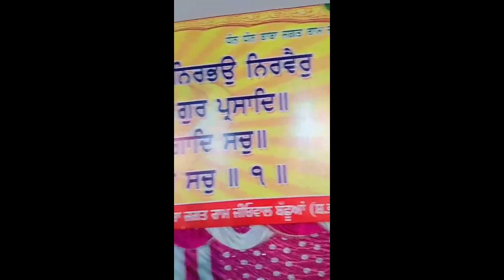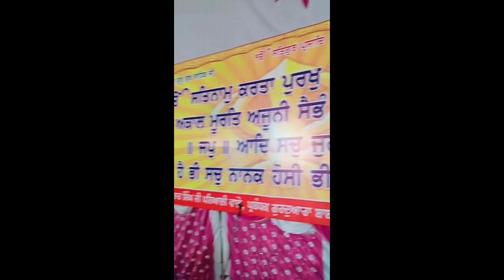Live Show Shri Guru Granth Sahib Ji | Shinda Folk Studio 2019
Copyright
DIgital Partner - Kirat Entertainment Network Dera Baba Jagat Ram
Shinda Folk Studio 2019
Lebal : Shinda Folk Studio
Promotion by - Macky
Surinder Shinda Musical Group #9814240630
Super Hit Song
 Putt Jattan De
 Aaunde Saal Lohri Vand Layi
 Katdian Ratan Tare Gin Gin Ke
 Sucha Soorma
 Put Sardara Da
 Jeona Morh
 Ucha Burj Lahore Da
 Benjo Te Been Vajonda
 Jind Yaar Di
 Badla La Lei Jeona
 Ashiq Da Janaja
 Dont Mind Mere Haaniya
 Khand De Bhulekhe Gur Chat Gai
 Shaheed - E - Azam Bhagat Singh
 Naina Naal Nain
Chadda Jeth Na Hove
 Fauji Faujan
 Sassi
 Sahiban Di Kali
 Nawan Le Liya Truck Tere Yaar Ne
Chharde Jeth Ne Chakki
 Chhatri Lkiade Mitra
 Amlee Da Hogiya Viah
 Oh Tera Ki Lagda
 Mirza - Surinder Shinda
 Jan Chari Amlee Di
 Mehkma Driveran Da
 Zara Munh Ton Ghund Sarkaya Kar
 Chatri Leya De Metra
 Jaan De Shatan Ji Jeya
 Ni Main Digi Tilak Kee
 Nooran
Patole Di Bulouri Akh
 Roop Basant
 Mundey Ton Rahiye Door Baliye
 Chhithi Aai Aa
 Lainde Jhat Phasha
 Yaaran Di Vadhe Dosti
 Doli Wich Baithi Hai
 Ranni Uddi Hawa Wich Jawe
 Ghund Chak Mar De Salut Goriye
 Dudh Wangu Tu Fath Gai
 Jawani Char Dina Di
Jeth Nazare Lenda Teri Fiat
Main Fas Gai Patang Vargi
 Chhad Khera Baniye Da
Lagiya De Dukh Chandre
 Ik Wari Han Karde
 Mardi Ne Aak Chabia
 Ghund Wich Di Shararat Kar Gayi Ni
 Bhan Churhian
 Yarri Hove
 Ganne Wangoon Choop Lenge
 Haftey Ch Fuse Udhata
 Main Diggi Tilak Ke
 Lea Karfeu Paas Bana Mitran
 Jeth Ne Bhara Liya Topa
 Rakh Le Clinder Yara
 Ik Mahina Jeth Da
 Heer Di Kali
 Mundey Pat Te Allarh Mutiarey
 Badla Le Leyin Sohneya
Band Botal Khulna Chahundi Ae
 Akhin Jeth Na
 Ashak Dig Dig Paenda
 Bhabhi Naina Naal Nain
 Dil Mangda Mukhlava
 Jatt Mirza Kharlan Da
 Ant Bura Hai Shak Da
Khamb Lake Ud Door Gaya
 Pat Liya Put Sardaran Da
 Lagda Ae Pani Thande Thanda Nee
 Main Chori Di Botal
 Bhabhi Tera Deor Kanwara
 Shinda Aje Vyahuna Nahin
 Pini Chad De Sardara
Bakki Diyan Siftan
 Bole Chimta Sadh De Dere
 Sahiban Nu Tanne
 Eh Data Sun Ley Arz Meri
 Baba Khele Kangna
 Kissa Kaulan Da
 Teri Fiat Te Jeth
 Ditta Bhund Chamerh Wichole
 Baba Jee Tere Dwar Khadi
 Deora Ve Meinu Kahn Kudiyan
Jeth Guggal Di Dhunia
 Patli Patang Kurhi
 Baba Botal Khulna Chahundi
 Ran Charhdi Umre
 Ghund Kad Ke Salami Pani
 Jatti Pirdi Meldi
 Chharhe Jeth Di Dubdi Berhi
 Sara Din Gurh Gurh
 Do Uthan Vale Ni
 Dula Atte Mehru Posti
 Sass Te Jawai
 Heer Kahiye Juban Diye
 Bhaiyan Kolo Bhaiyan De Karandi Dakre
 Ishq Kahani